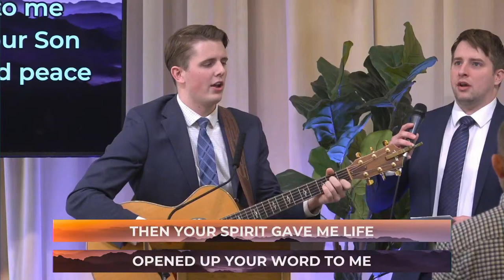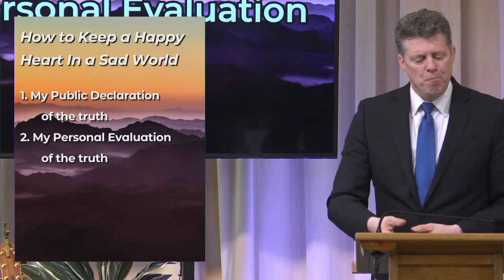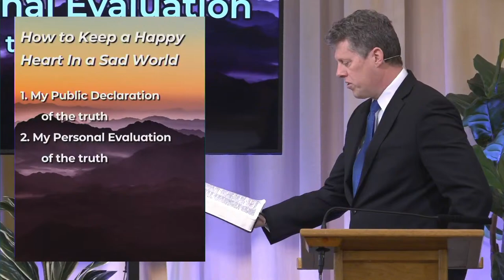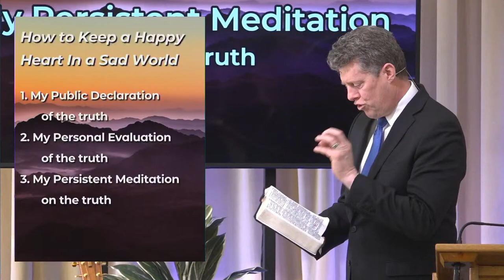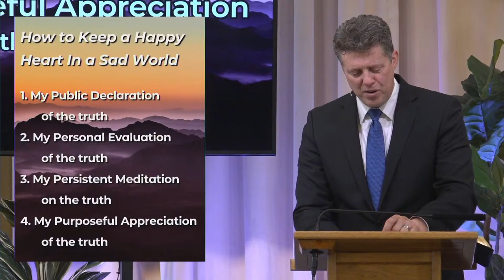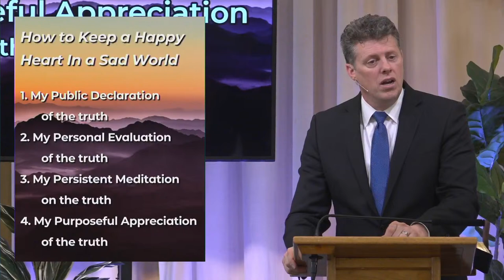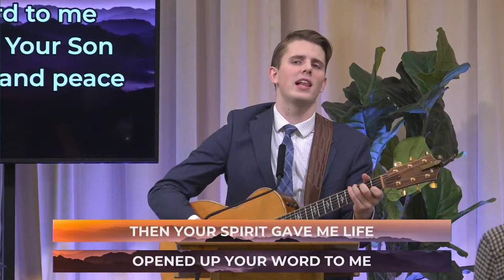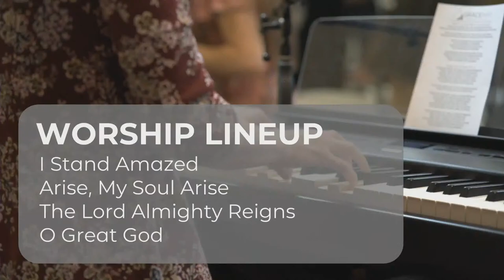How to Keep a Happy Heart In a Sad World | Pastor Brad Wells | March 10, 2024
We began a message last week on the efficacy of the Word of keep our hearts clean in this dirty world. But, it doesn't stop there: it brings us joy. In this midst of doubt, confusion, and discouragement; we can have a happy heart.

GraceWay is a little church in a big city making a difference. For more information you can visit our or visit us in person at 921 Pennsylvania Ave SE Washington, DC 20003.

Meeting times:
Sunday Morning at 9am/11am
Thursday Evening at 7pm
Saturday Evening at 7pm (Supreme Court of the United States)